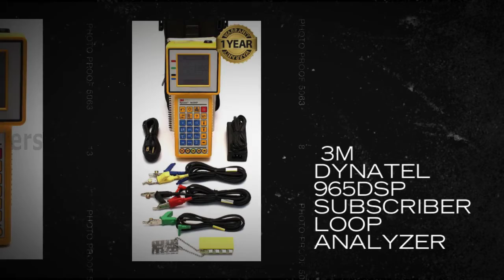3M Dynatel 965DSP Subscriber Loop Analyzer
The 3M Dynatel 965DSP Subscriber Loop Analyzer is a microprocessor-controlled integrated test set that provide full-featured POTS and fundamental ISDN testing.